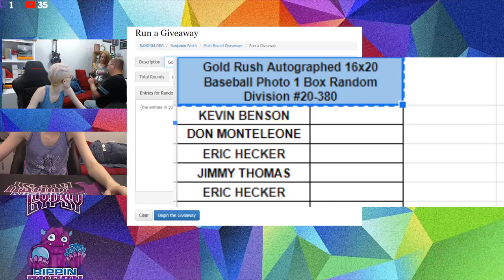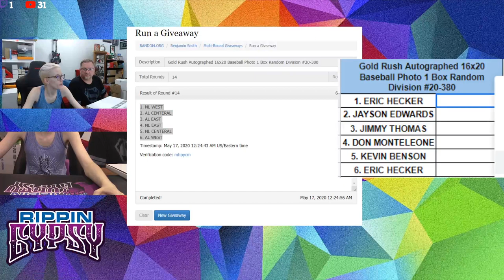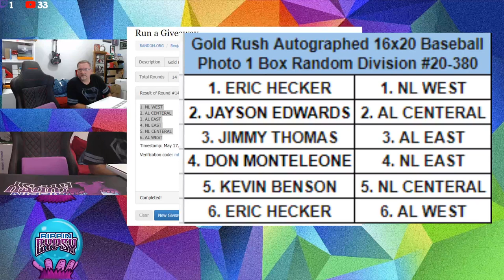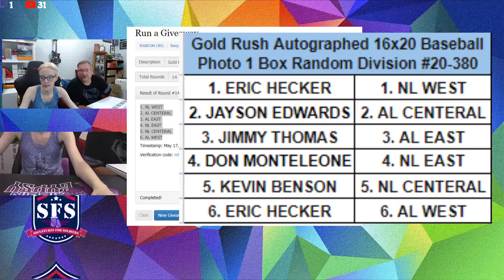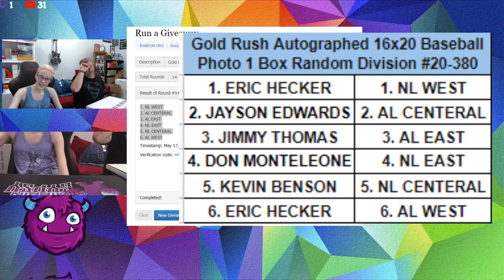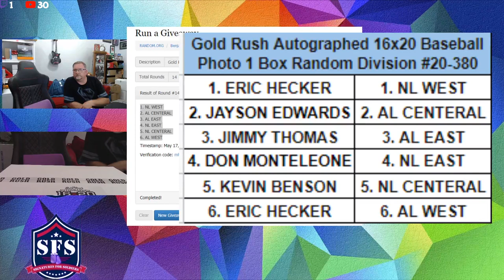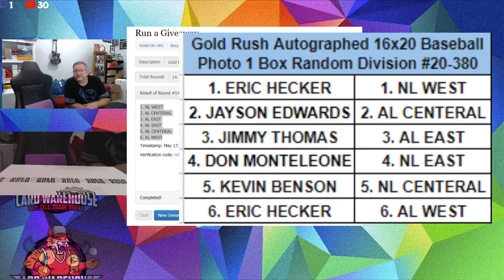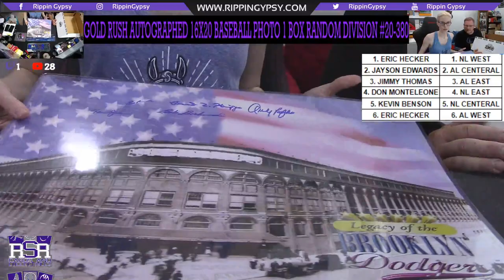Gold Rush Autographed 16x20 Baseball Photo 1 Box Random Division #20-380